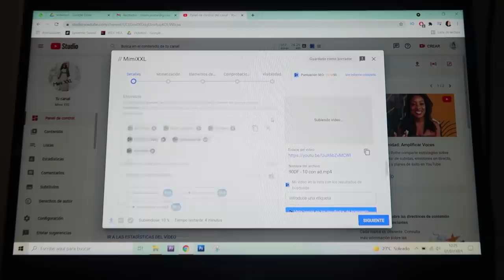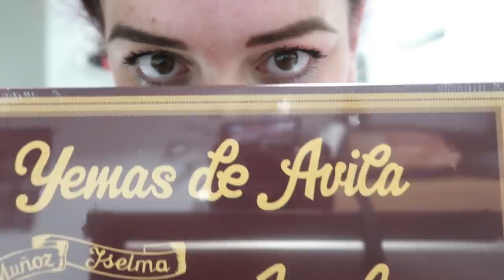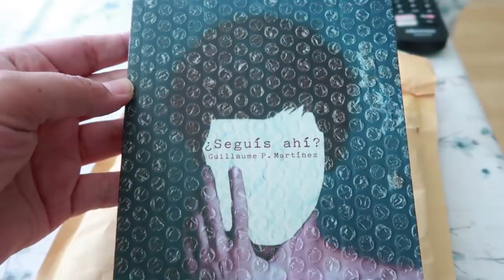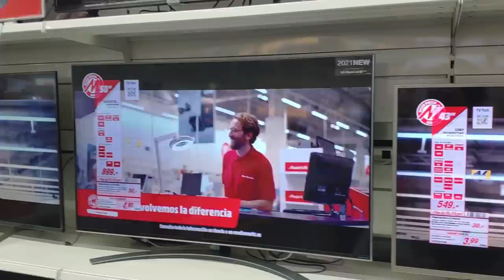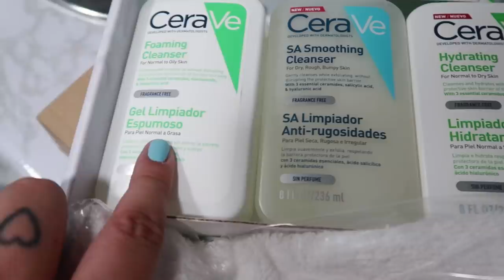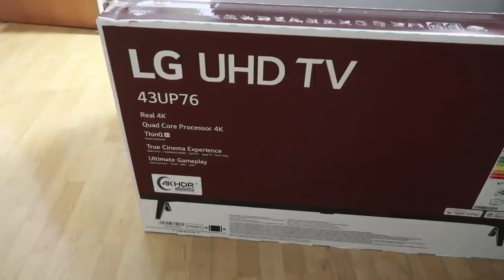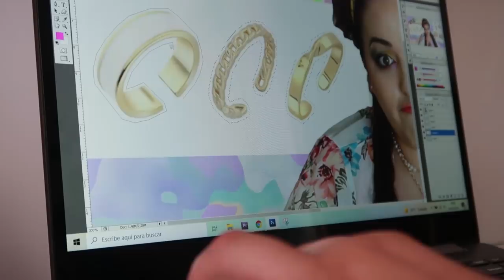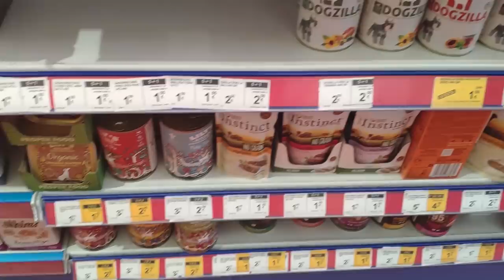Vlog ¡2021 está siendo el mejor verano! // MimiXXL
⬇️ ÁBREME ⬇️

¡Muy  buenas tardes, cuadrilla! Vamos a ver, esos que piden siempre vlogs ¡que se levanten! Porque no os traigo un vlog diario, ni un vlog semanal, os traigo un vlog ¡de las 2 semanas de mi cumple! Bueno, la previa y la de mi cumple, que ni que fuera yo Paris Hilton para celebrar mi cumple 1 mes entero xDD En este vlog vamos a Ávila a ver a una de mis mejores amigas, Agurtzane; También vamos al cine, a pasar tiempo con amigos, llevamos a Avelino a revisión ¡Y vamos a la piscina!
Os dejo con: VLOG ¡2021 ESTÁ SIENDO EL MEJOR VERANO!

· El bolso y el paraguas que me regalaron son de Amén Madrid

✉ Miren Martínez
28931 Móstoles, Madrid
España

✿ ¿Quieres regalarle a alguien (o autorregalarte ¡por qué no!) un ramo de flores? ¡En Colvin tienen las más bonitas y duraderas con el envío más rápido! Con el código "SOYMIMI" llévate un descuentazo y no te quedes sin el capricho
✿ Toda mi joyería es de Happiness boutique (descuento con el código "MimiXXL")

🌸DATOS TÉCNICOS🌸
✿ Mi silla